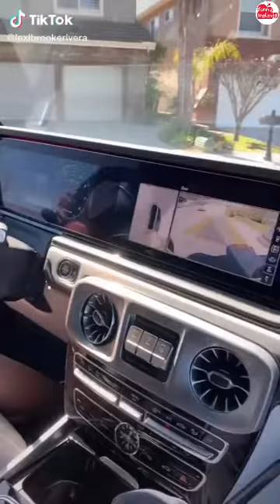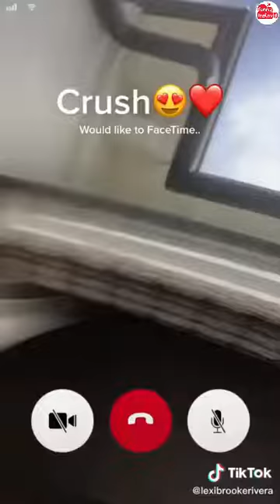Lexi Rivera Shorts Videos 2021 | Lexi Rivera Videos Compilation - Funny InstaVID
Lexi Rivera Shorts Videos 2021 | Lexi Rivera Compilation - Funny InstaVID